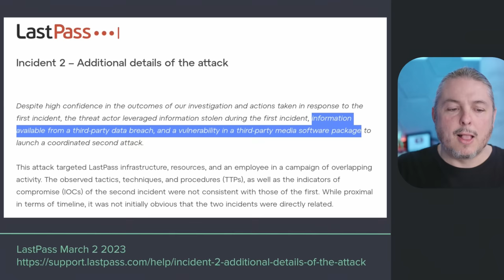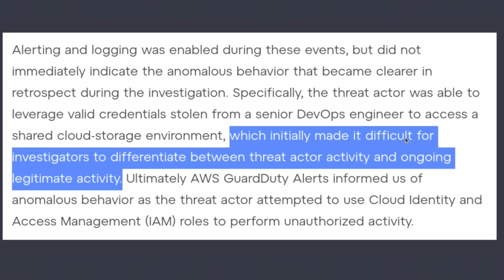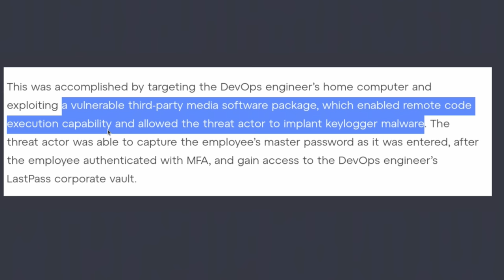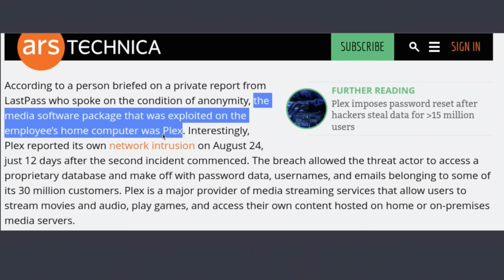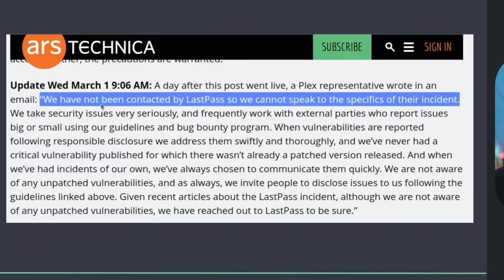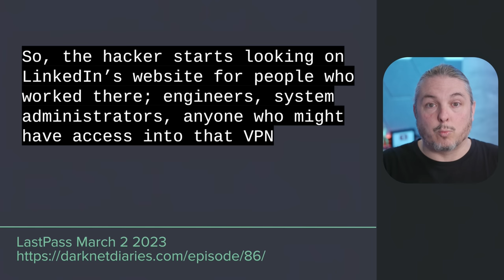Lastpass Incident Update March 2023:The Simple Mistake They Made...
⏱️ Time Stamps ⏱️
00:00 Lastpass Followup March 2023
01:04 Lastpass Blog Post
04:22 Ars Technica & Plex
05:48 Darknet Diaries LinkedIn Hack